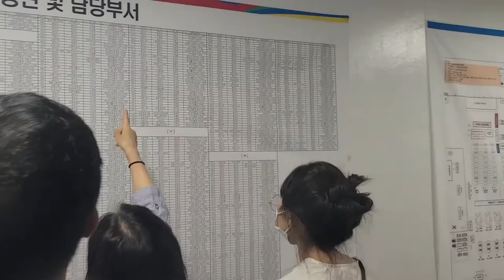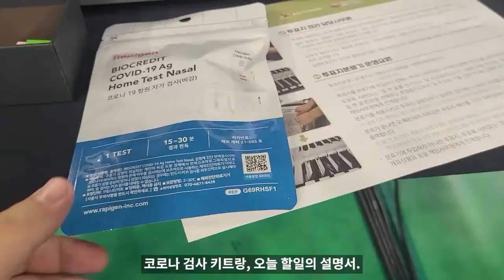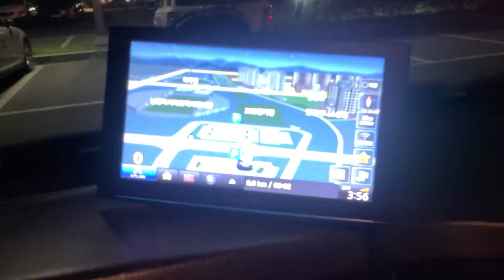선거 개표 알바! 지방선거 개표사무원 후기! 선거알바. 고수익알바.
얼마전 22년 지방 선거가 있었죠!
그때 선거 개표사무원 아르바이트를 신청해서 하게 되었어요!
사실 카더라~를 통해서
뭐 어떻다 하더라 정도만 알고있었는데,
마침 기회가 되어서 좋은 경험이 되었습니다.

참고로 선거 개표사무원은
선거가 있기전 시청, 구청 홈페이지 등에 모집공고가 나오는 경우가 많아요
구직사이트에는 거의 나오지 않는걸로 알아요~~